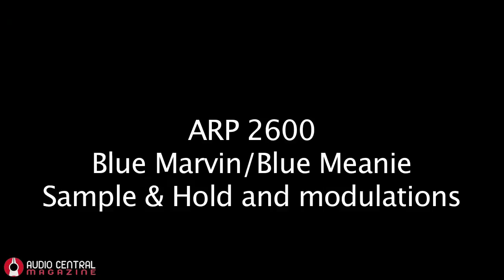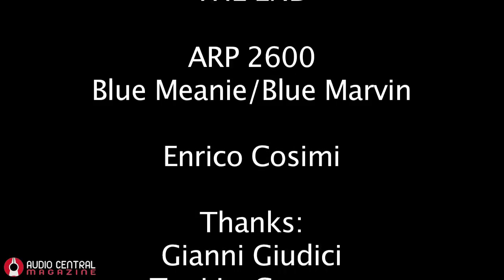ARP 2600 Blue Meanie S&H modulation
Still, from ultra rare ARP 2600 Blue Meanie, a S&H patch with audio FM on filter and several fiddling on eg times. Audio from video camera, sorry.